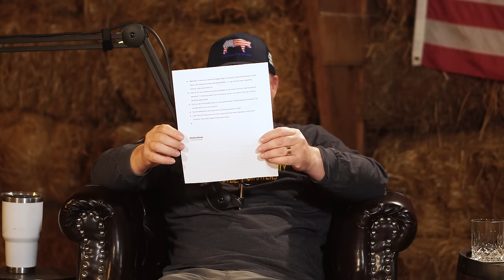How to Balance Life, Farm Work, and Pigs? - Ep 114 Q&A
00:00 Support us by sharing, buying meat, reviewing.
10:04 AI for consulting needs: preferred over local rep.
11:49 AI can help in various human endeavors.
20:23 Ensure smooth website experience for effective sales.
24:53 Innovative nursery design for efficient hog farming.
28:23 Separating manure for better pig conditions.
35:22 Balancing work and personal life with boundaries.
41:14 Time management struggle: work-life balance important.
45:14 Solar systems produce excess power, but are not used.
54:07 Amish crew fixing rotten hog building walls.
59:04 Border security is critical for national safety.
01:03:16 US bombing used secret bomb site technology.
01:06:16 Fancy bottle with 93 proof, lacks burn.

***PLEASE NOTE***
Barn Talk is a significant break from the typical content viewers have come to expect from This’ll Do Farm. Please be advised that we will be exploring a wide variety of topics (some adult-themed) and our younger viewers (and their parents) should be advised that some topics will be for mature audiences only.

The Information discussed and shared on Barn Talk is provided for educational, informational, and entertainment purposes only, without any express or implied warranty of any kind, including warranties of accuracy, completeness, or success for any particular purpose.

The Information contained in or provided from or through this podcast is not intended to be and does not constitute financial advice, investment advice, trading advice, or any other advice.

The Information on this podcast and provided from or through our content is general in nature and is not specific to you, the user or anyone else. You should not make any decision, financial, investment, trading or otherwise, based on any of the information presented on this podcast without undertaking independent due diligence and consultation with a professional, professional broker or financial advisory.

Understand that you are using any and all Information available on or through this website at your own risk.

RISK STATEMENT– The trading of Bitcoins, alternative cryptocurrencies, NFTs, individual stocks, etc. has potential rewards, and it also has potential risks involved. Trading may not be suitable for all people. Anyone wishing to invest should seek his or her own independent financial or professional advice.